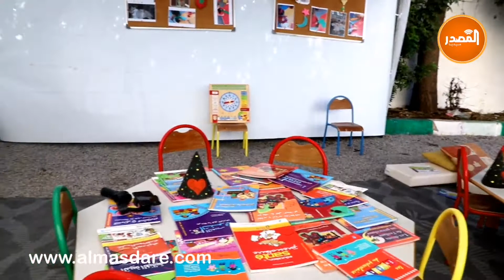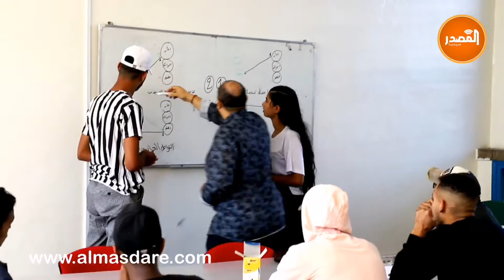جمعية "الجسر" تستعرض الأنشطة التي تقوم بها لتوعية الشباب وحمايته